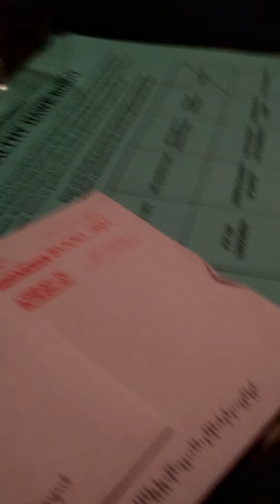Marbles,shoot the moon,part 2